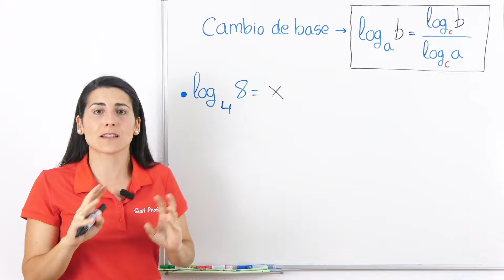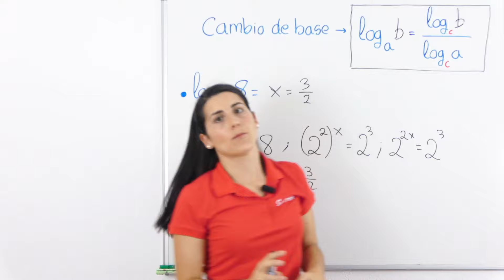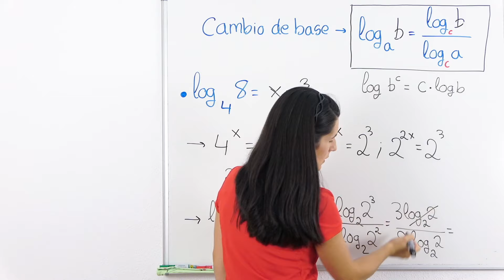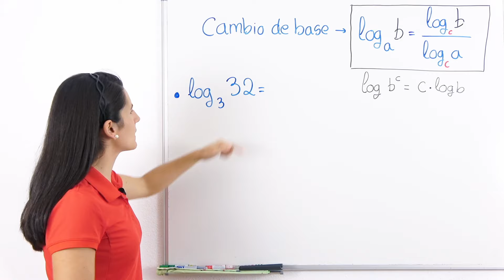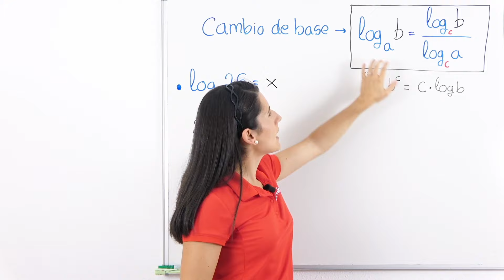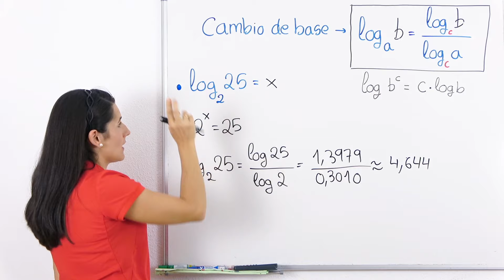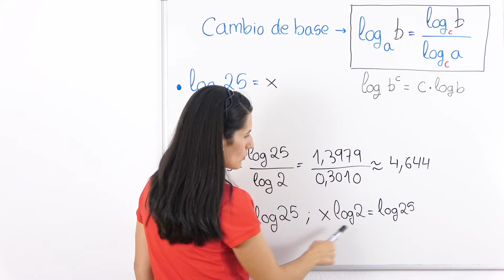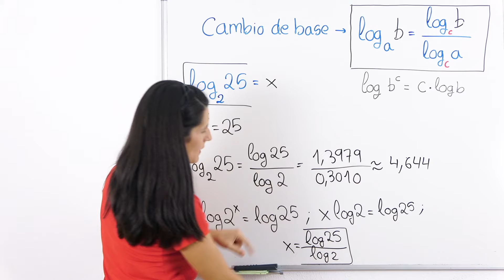Cambio de Base en LOGARITMOS 🌞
Aplicamos la propiedad de Cambio de Base en Logaritmos haciendo varios ejercicios y entendiendo el por qué de esa fórmula.

⏰ TIEMPOS:
00:00 Introducción
00:12 Resolvemos logaritmo sin cambio de base
02:22 Resolviendo el logaritmo con cambio de base
05:13 Segundo ejemplo
07:41 Tercer ejemplo
09:26 ¿De dónde viene la fórmula?